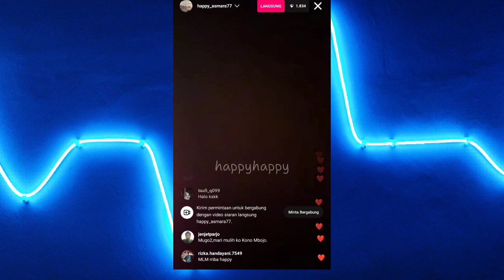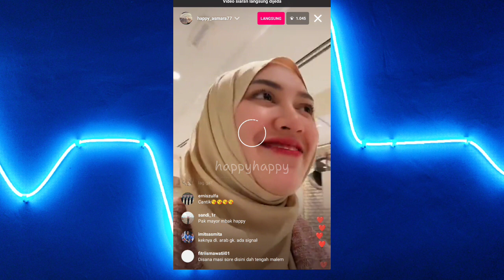masya allah, tabarakallah kak happy